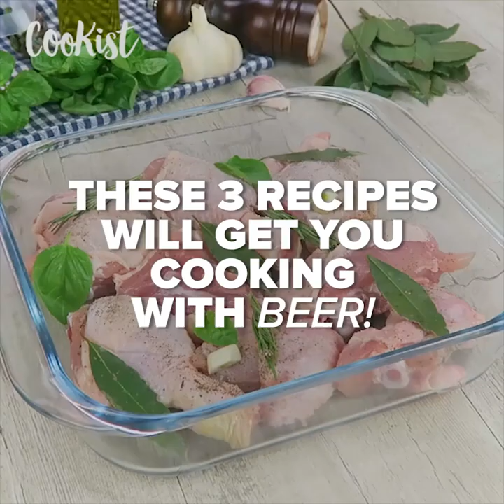These 3 Recipes Will Get You Cooking with Beer!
Beer-braised chicken:

INGREDIENTS  400g chicken  salt  pepper  bay leaves  basil  garlic  rosemary  250ml beer olive oil  1tsp cornstarch   DIRECTIONS  1. Place the chicken in a bowl with salt, pepper, garlic, and herbs.  2. Pour the beer over it and let it marinate for 90 minutes.  3. Brown the chicken in a pan with some olive oil. After about 10 minutes add the beer previously used to marinate the chicken.  4. Cook for 10 minutes, then add a teaspoon of cornstarch and continue cooking on low heat for 10 more minutes.  5. Serve once the liquid has turned into gravy. Tip on how to make the gravy:  To turn the beer into a gravy, you must add cornstarch to it. The more beer you use the more cornstarch you will need to add to it to get it to become thicker.

Beer brazed beef rolls:

INGREDIENTS  beef   salt  sliced provola cheese  ham beer  sage  flour, as needed  olive oil   DIRECTIONS  1. Flatten the beef slices and fill them with provola cheese and ham.  2. Roll them up and cover them in flour.  3. Cook them in a pan with olive oil and sage.  4. Pour the beer into the pan and let them cook for other 10/15 minutes.  5. Serve hot.

Beer Can Chicken:

Ingredients: 1 Chicken (approx. 2kg) ½ Can Beer (500ml can) 1 Tsp Salt 1 Tsp Sugar 1 Tsp Oregano 1 Tsp Paprika ½ Tsp Cumin 1 Tbsp Olive Oil   Instructions: Mix together the salt, sugar, oregano, paprika and cumin. Rub the chicken with olive oil and then pour over the spice mix and massage in the spice mix. Open your beer can and remove (drink) half of the contents. Place the chicken over the beer can and place on a baking sheet standing up. Roast in the oven at 200°C or 390°F for 60 minutes or until the meat in the fattest part of the bird reaches 73°C or 164°F. Allow to rest for 15 minutes before removing from the can and carving.